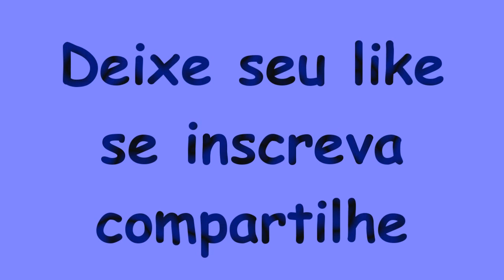Thug Life Videos Dahora HD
MUSIC
00:00 =50 Cent - Candy Shop ft. Olivia
00:34 =Ice Cube - Gangsta Rap Made Me Do It
00:53 =Chamillionaire Krayzie Ft Ridin
01:27 =DMX   Party Up In Here
01:57 =Ludicris Move Bitch
02:45 =50 Cent - If i Cant